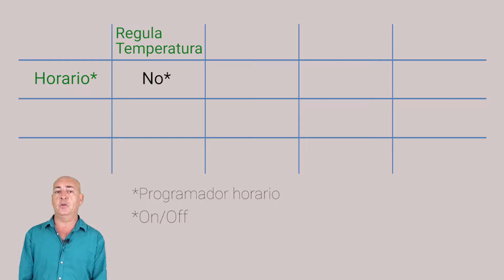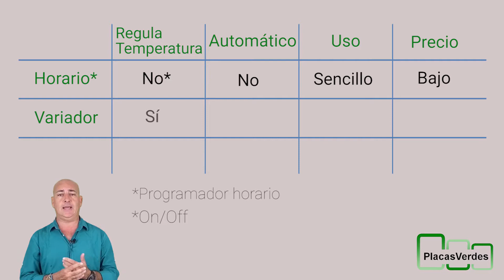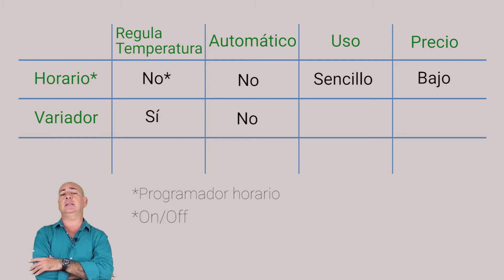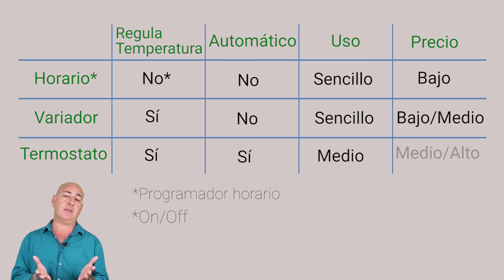Cómo REGULAR la TEMPERATURA de tu placa de calefacción para mascotas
Placa de calefacción con 2 AÑOS DE GARANTÍA. Pruébala sin compromiso durante 60 DÍAS.

Para regular la placa utilizaremos distintos mecanismos. En este vídeo te mostramos las ventajas e inconvenientes de cada uno de ellos.

- Regulador horario: Minuto de reproducción 0:30
- Variadores de tensión: Minuto de reproducción 1:31
- Termostato de temperatura: 2:33